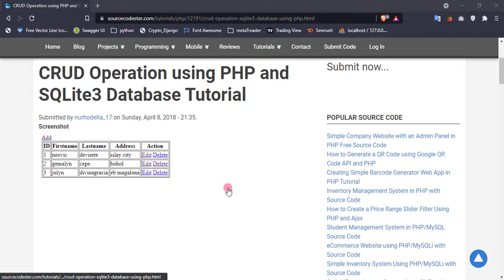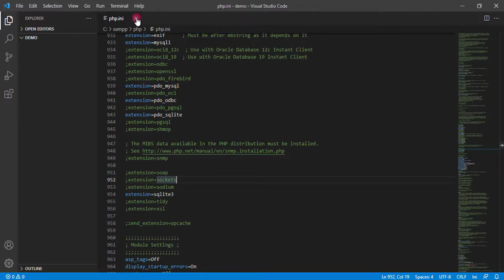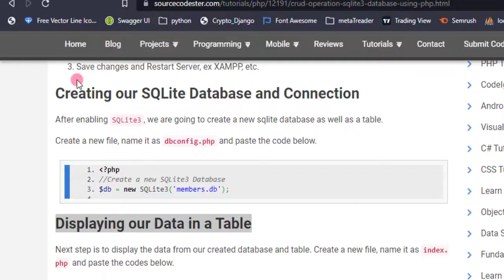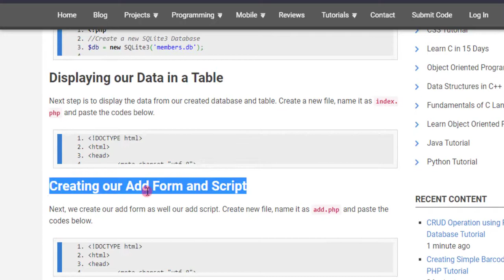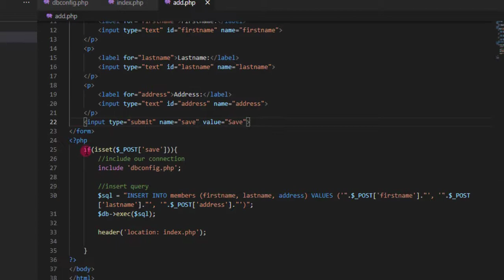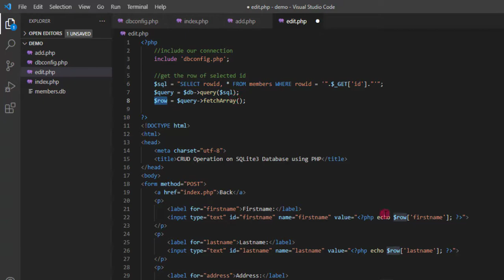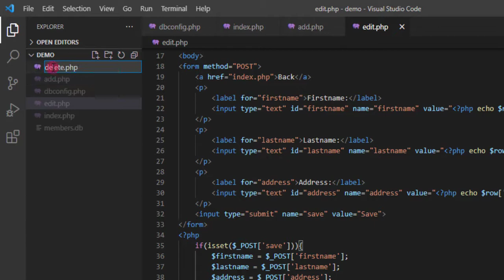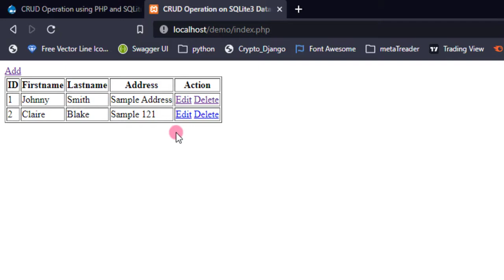CRUD Operation using PHP and SQLite3 Database Tutorial DEMO